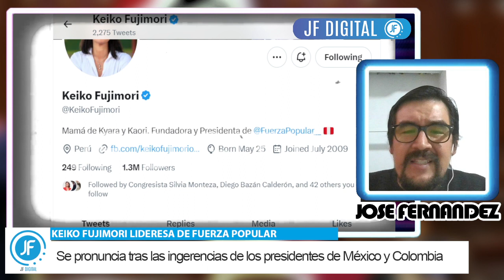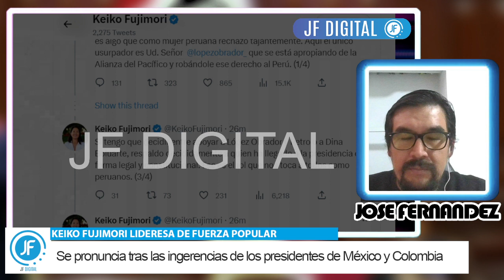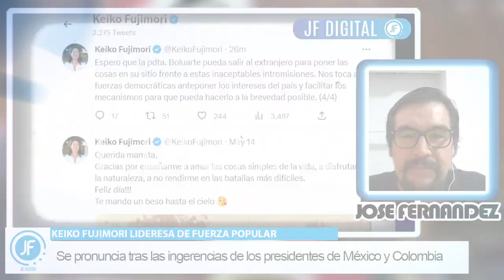KEIKO FUJIMORI ARREMETE CONTRA AMLO Y GUSTAVO PETRO Y BRINDA APOYO TOTAL A BOLUARTE